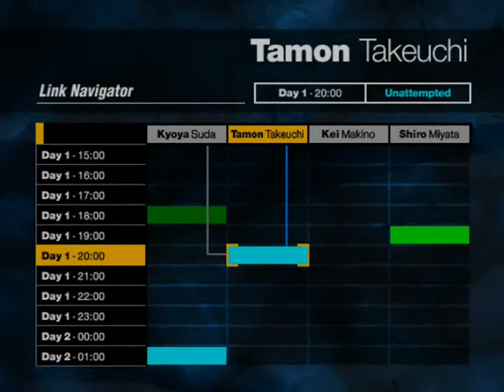Siren Walkthrough (Part 14): Tamon Takeuchi Day 1 20:00